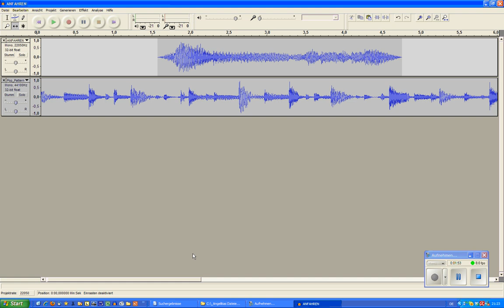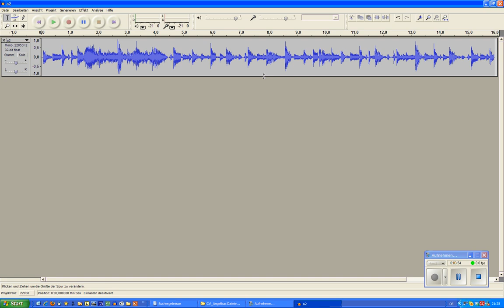Video 10 - Töne mischen und abspeichern.wmv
Es lebe Gemeinsamkeit! Audacity Dank Angelika